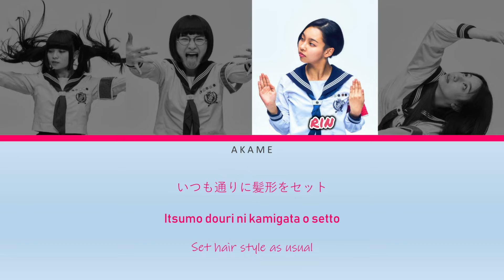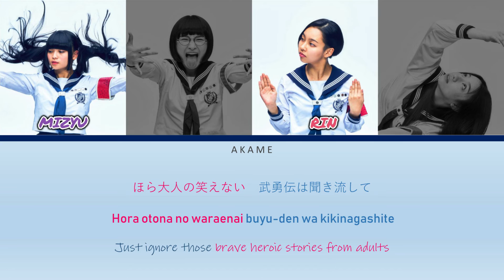ATARASHII GAKKO! LYRICS 「Gakko Ikeya ~ 学校行けやあ」Color coded lyric (Rom/Eng)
「Gakko Ikeya ~  学校行けやあ  ~   Go to School」by ATARASHII GAKKO! (New School Leaders!)

Lyricist: あいみょん
Composer: あいみょん
Arranger: Carpainter